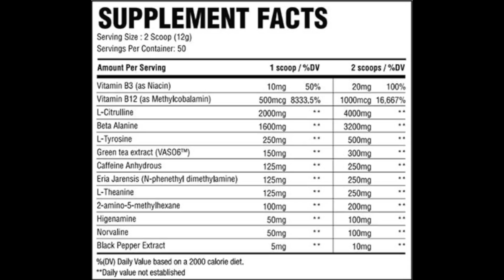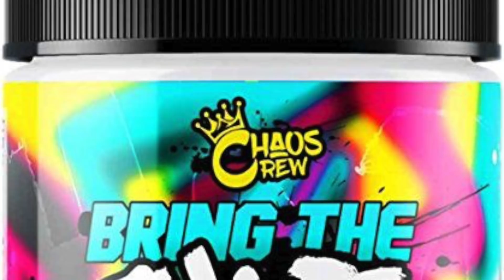Europe's STRONGEST Pre Workout! | Chaos Crew Pre-Workout Review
One of the strongest Pre Workout in 2018 🔥 Bring the Chaos Review

Closest thing to Bring the Chaos right now is God of Rage*

Well, the strongest pre workout in Europe is really strong. Chaos Crew, really  nailed it with their pre workout 'bring the chaos', though it tastes really bad, it is well worth it. This is one of the best pre workouts I have used in 2018. See the full review to understand why.

Find hot deals for ANYTHING Fitness!

Bro! Do You Even Save?!

Our team of Fitness deal experts scours the web every day, 365 days a year, to find you the best deals on just about everything Fitness from the Internet’s best stores.

ABOUT FITNESS DAILY NEWS

The supplement review channel that is all about helping you make smart decision about the supplements that you buy.

Fitness Deal News is also  the place to get all the hottest supplement deals from around the web. Since 2015 we have saved fitness fanatics, aspiring bodybuilders and supplement junkies over $5 million by helping them find the best deals on anything fitness.

*listen people, this is YouTube, be smart, you should consult with a medical professional before taking any supplement*

*We have a financial interest in Supps Central  -  our objective is to make sure you have access to the best products at great prices*